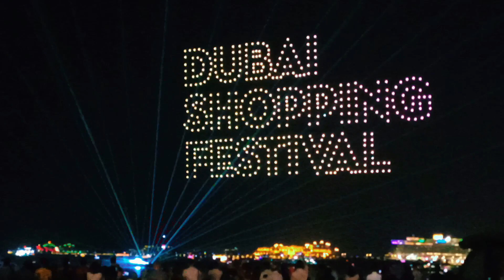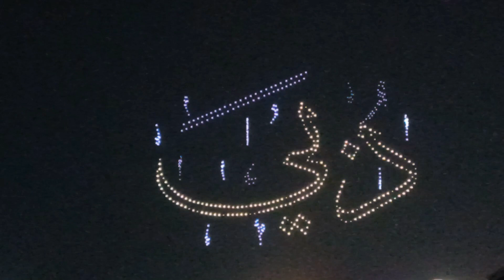DUBAI drone SHOW ||7k|| at jbr CHRISTMAS 2022-23 UAE 🇦🇪 || by me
THIS IS A DRONE SHOW ON CHRISTMAS AT DUBAI UAE